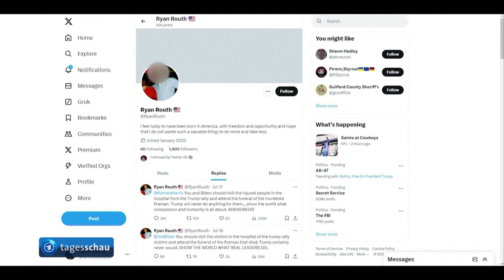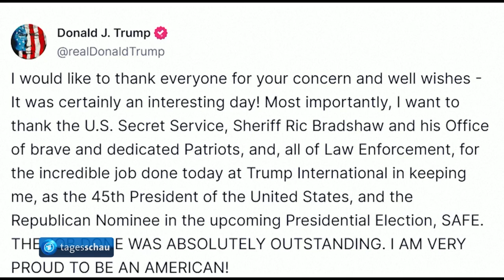Festnahme nach vermutetem 2. Attentatsversuch auf Trump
Auf Ex-US-Präsident Trump sollte offenbar erneut ein Attentat verübt werden. Der Secret Service vereitelte den mutmaßlichen Anschlagsversuch nahe Trumps Golfclub. Der Republikaner blieb unverletzt, ein Verdächtiger wurde festgenommen.

Zwei Monate nach dem Attentat auf den früheren US-Präsidenten Donald Trump haben Sicherheitskräfte offenbar einen weiteren versuchten Anschlag auf den Republikaner vereitelt. Personenschützer des Präsidentschaftskandidaten eröffneten nach Angaben des Secret Service das Feuer in Richtung eines bewaffneten Mannes, der sich am Rand von Trumps Golfplatz in Florida im Gebüsch versteckt hielt, während der Ex-Präsident dort spielte. Trump wurde nicht verletzt.

Der Vorfall ereignete sich gegen 14 Uhr Ortszeit. Nach Angaben des Sheriffs von West Palm Beach, Ric Bradshaw, hatte ein Secret-Service-Agent die Mündung einer Waffe aus einem Zaun am Golfclub ragen sehen - rund 350 bis 450 Meter von Trump entfernt. Der Agent habe sofort das Feuer eröffnet und vier bis sechs Mal geschossen. Eine verdächtige Person habe daraufhin die Waffe fallen gelassen und sei geflüchtet.

Ein Augenzeuge notierte dessen Autokennzeichen und gab es an die Polizei weiter. Nach Angaben der Beamten wurden in einem Gebüsch unter anderem ein Sturmgewehr des Typs AK-47 mit Zielfernrohr und eine Kamera gefunden.

Polizei nimmt Tatverdächtigen fest

Rund 70 Kilometer nördlich des Golfclubs wurde dann auf einer Autobahn ein Wagen mit einem Mann gestoppt, wie das Büro des Sheriffs im Bezirk Martin County auf Facebook mitteilte. Dieser stehe mutmaßlich in Verbindung mit den Schüssen. Der Verdächtige habe ruhig und gelassen gewirkt und sei von Beamten festgenommen worden.

Die Behörden machten keine Angaben zu dem Mann. US-Medien berichteten allerdings, es handele sich um den 58-jährigen Ryan R., der sich in der Vergangenheit in Onlinediensten kritisch gegenüber Trump geäußert habe.

R. sei ein selbständiger Bauunternehmer auf Hawaii, der in den vergangenen Jahrzehnten mehrmals festgenommen worden sei. Er habe sich im Internet regelmäßig zu Politik und aktuellen Ereignissen geäußert. Im März 2022 hatte R. etwa im Onlinedienst X angekündigt, in die Ukraine reisen zu wollen. Er sei bereit "zu kämpfen und zu sterben".

Schüsse nahe Golfclub in Florida
Festnahme nach mutmaßlichem Attentatsversuch auf Trump